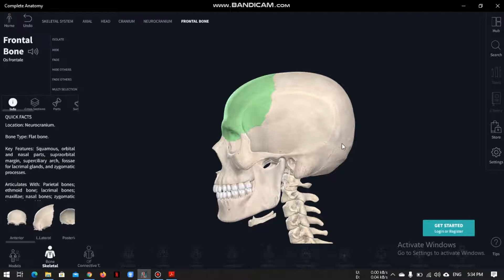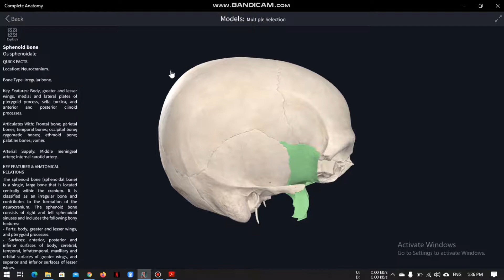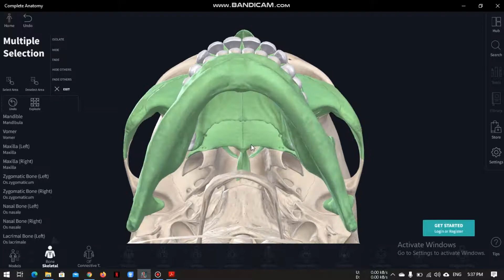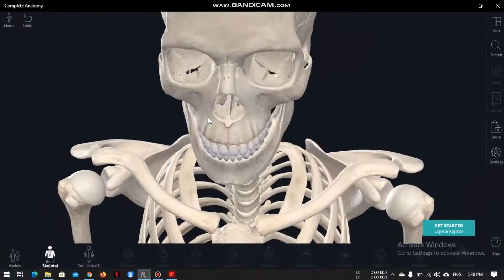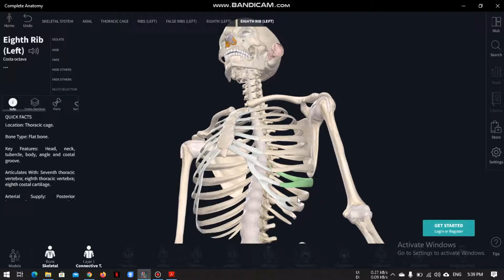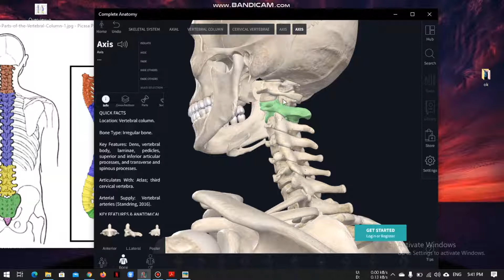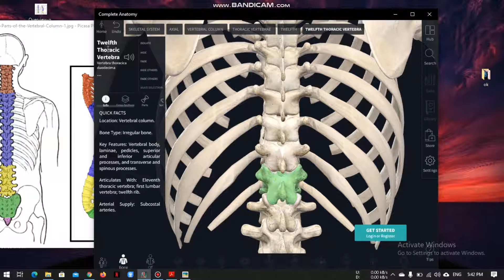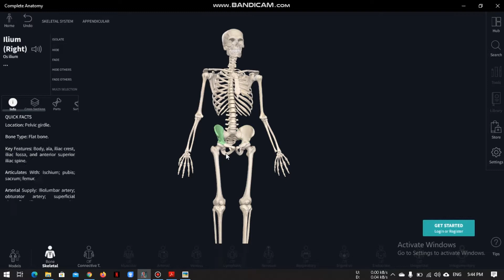Lecture # 22 Human Axial skeleton 2